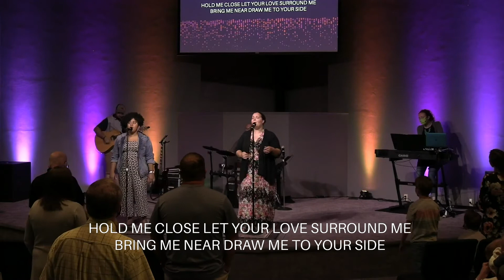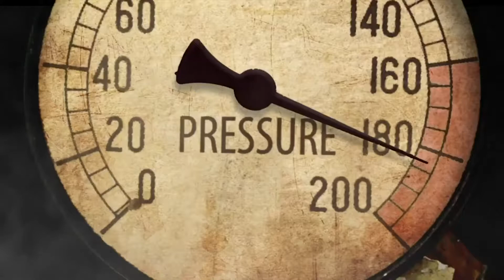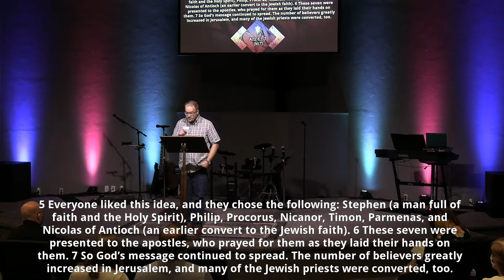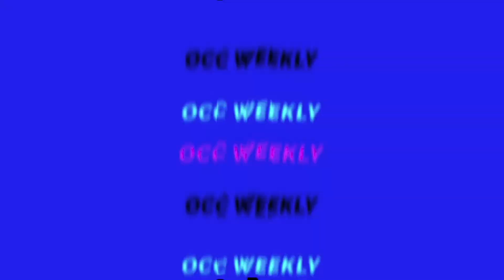Biblical Church Leadership: Deacons - The Servants of the Church